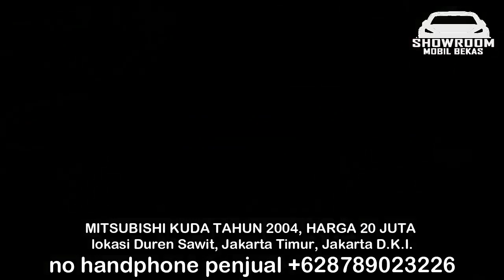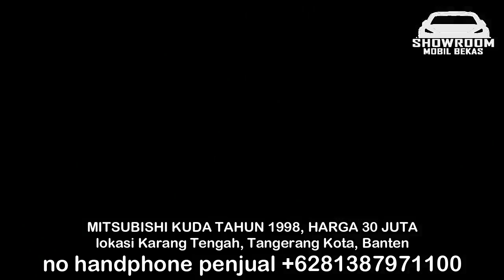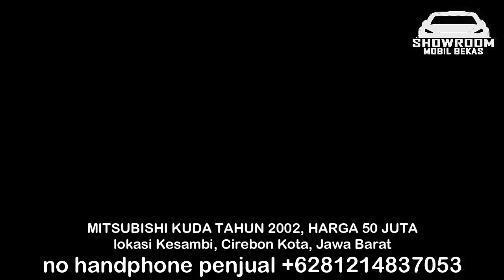HARGA MOBIL BEKAS MURAH MITSUBISHI KUDA MURAH BURUAN DI BELI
1. MITSUBISHI KUDA TAHUN 2004, HARGA 20 JUTA

2. MITSUBISHI KUDA TAHUN 1998, HARGA 30 JUTA

3. MITSUBISHI KUDA TAHUN 2002, HARGA 33 JUTA

4. MITSUBISHI KUDA TAHUN 2003, HARGA 35 JUTA

5. MITSUBISHI KUDA TAHUN 2001, HARGA 45 JUTA

6. MITSUBISHI KUDA TAHUN 2002, HARGA 50 JUTA

TERIMA KASIH